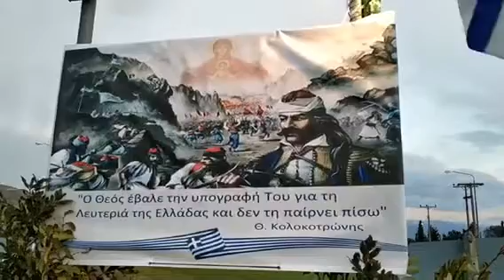ΠΕΤΡΑΝΑ ΣΗΜΑΙΑ 25Η ΜΑΡΤΙΟΥ